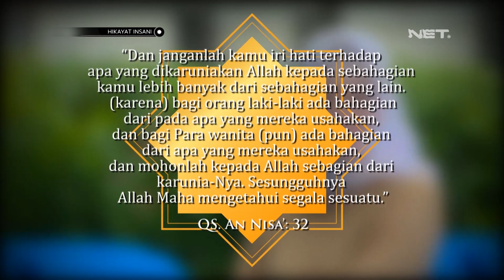Hikayat Insani Eps. Keadilan Untuk 4 Kuli - NET JATENG